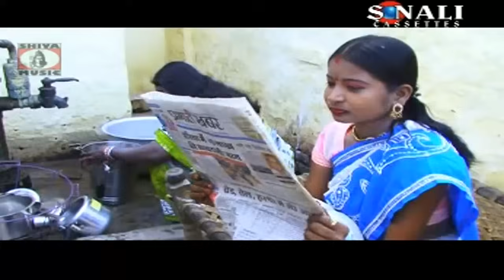Purulia Song 2022 [ Dukher Mar Sukhe Kabi ] Badal Pal | Superhit { Manbhum Bangla Gaan }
Purulia Song 2022 - Dukher Mar Sukhe Khabi | Superhit | Manbhum Bangla Gaan | Badal Pal

Under Exclusive Digital Rights Agreement with Sonali Cassettes { Pramod Gorai }

Bengali Album            : CHOTO-CHOTO DHAN
Bengali Song        : Dukher Mar Sukhe Khabi
Singer                   : Badal Pal
Director                 : Pramod Gorai
Music Label: Shiva Music